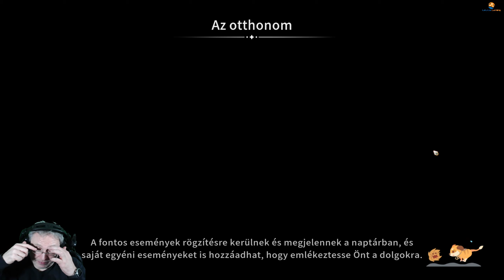My Time At Sandrock 5. rész - Kis küldetések